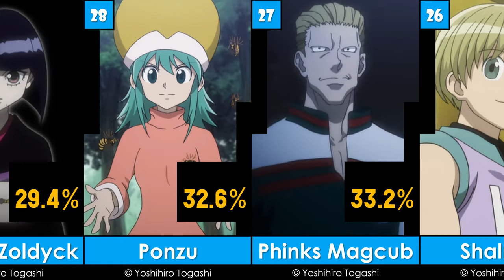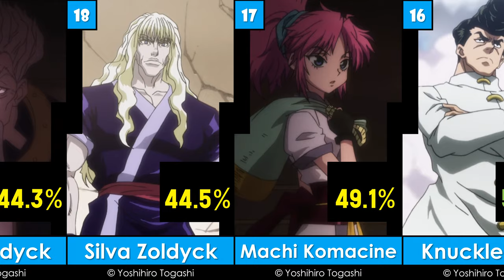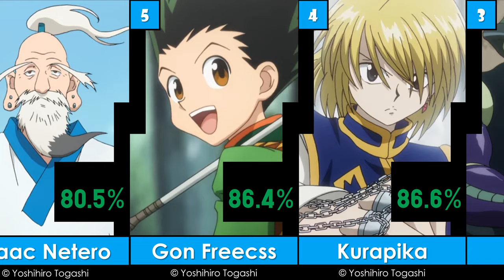Top 40 Greatest Hunter x Hunter Characters of All Time | 2023 | G.O.A.T. - EP37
ตัวละคร ฮันเตอร์ x ฮันเตอร์ ที่ยิ่งใหญ่ที่สุดตลอดกาล
List:
40 Palm Siberia
39 Pokkle
38 Zushi
37 Beans
36 Shoot McMahon
35 Ikalgo
34 Jed
33 Pariston Hill
32 Knov
31 Nobunaga Hazama
30 Shaiapouf
29 Kalluto Zoldyck
28 Ponzu
27 Phinks Magcub
26 Shalnark
25 Morel Mackernasey
24 Satotz
23 Melody
22 Shizuku Murasaki
21 Pakunoda
20 Komugi
19 Zeno Zoldyck
18 Silva Zoldyck
17 Machi Komacine
16 Knuckle Bine
15 Ging Freecss
14 Biscuit Krueger
13 Alluka Zoldyck
12 Illumi Zoldyck
11 Feitan Portor
10 Leorio Paladinight
9 Kite
8 Neferpitou
7 Chrollo Lucilfer
6 Isaac Netero
5 Gon Freecss
4 Kurapika
3 Meruem
2 Hisoka Morow
1 Killua Zoldyck
Written & illustrated by Yoshihiro Togashi
Source:
1. FandomSpot
3. My Otaku World
6. TheTopTens
8. Wealth of Geeks
9. YEN.COM.GH